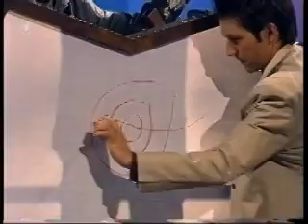Jan Rouven: Drill of Death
Jan Rouven performs his illusion "Drill of Death" with the help of german tv show host Franklin